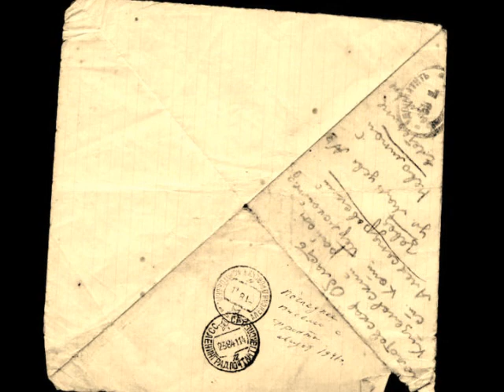Олег Сидоров - Письмо, пришедшее с войны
муз. О. Сидорова, сл. В. Сидоровой